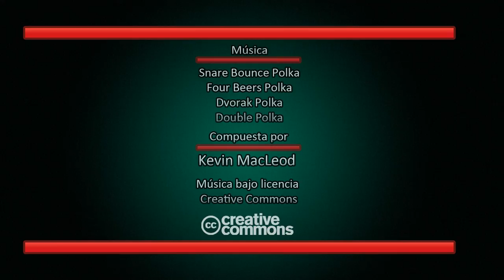El aprendiz de cosechero| Animacion animated short film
Newin es un perro que busca trabajo como cosechero de arándanos, pero su hambre le impide desempeñar una buena labor. Este es mi primer cortometraje animado subido a youtube.
Newin is a dog looking for work as a cranberry grower , but his hunger prevents you from doing a good job . This is my first animated short film uploaded to youtube .